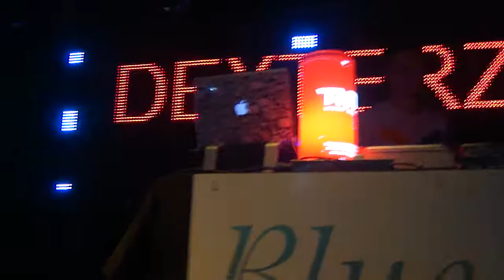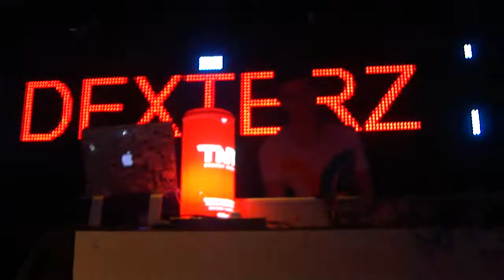Dexterz in Rio Branco - Acre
Julio Torres + Junior Lima + Amon Lima - Fazendo a festa na Maison Borges..